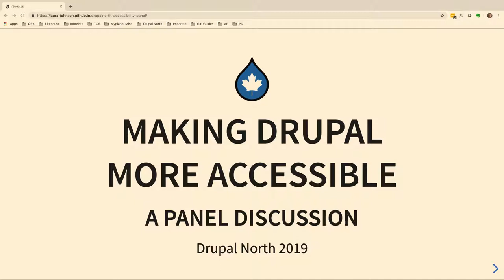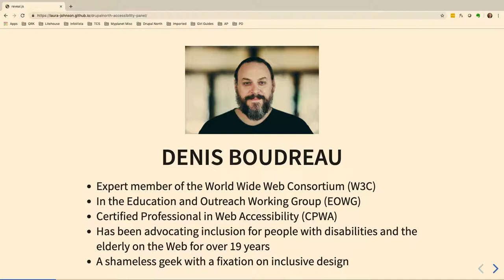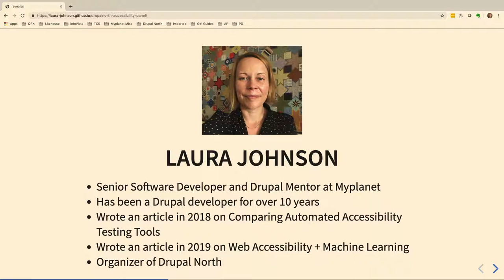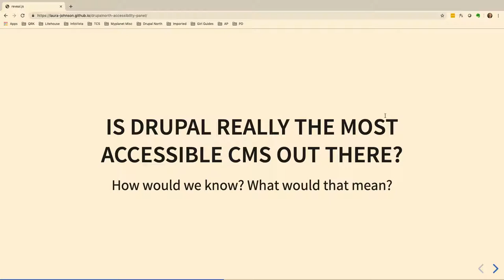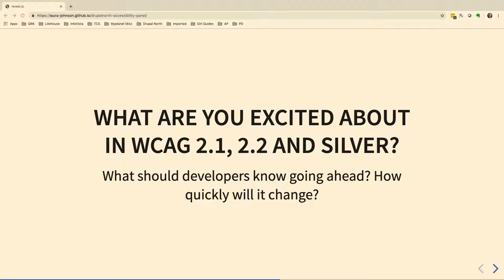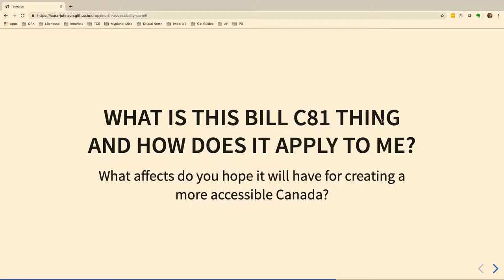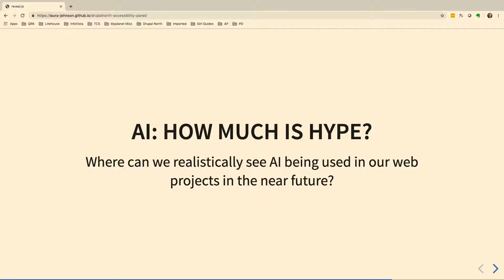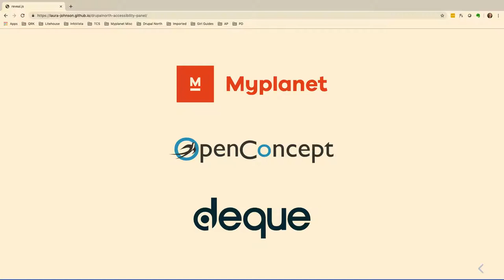Making Drupal More Accessible: A Panel Discussion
Laura Johnson, Mike Gifford, Denis Boudreau

Laura Johnson of Myplanet will moderate and take part in a panel discussion about web accessibility in Drupal that will feature:

Mike Gifford, Founder & CEO of Open Concept and Drupal 8 Core Accessibility Maintainer
Denis Boudreau, Principal Web Accessibility Consultant, Strategist and Trainer at Deque
The discussion will include such topics as:

What can developers do to ensure their components are accessible
Integrating accessibility linting tools into a CI
Assisting content editors with producing accessible content
Integrating AI to aid with web accessiblity
Bill C-81 (which may be passed at that point) and how it relates to Drupal websites